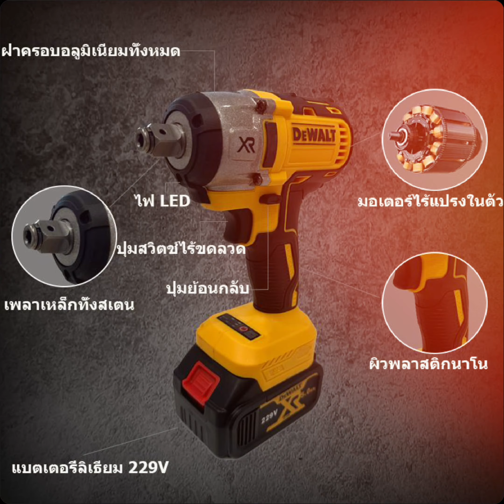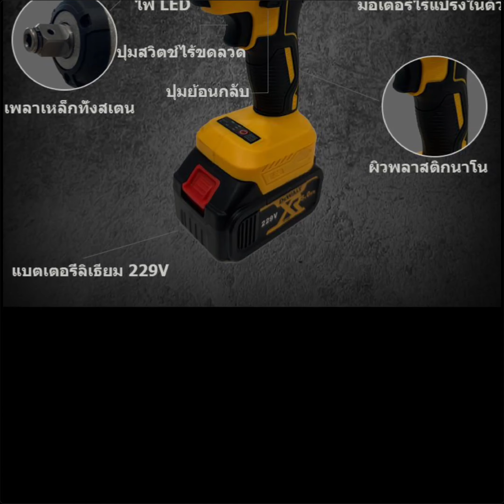ยกระดับงานช่างของคุณด้วย DEWALT บล็อกไฟฟ้า 229V ประแจไฟฟ้าไร้สายที่ให้พลังและความแม่นยำในมือคุณ!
"ยกระดับงานช่างของคุณด้วย DEWALT บล็อกไฟฟ้า 229V ประแจไฟฟ้าไร้สายที่ให้พลังและความแม่นยำในมือคุณ! 💪🔧 เครื่องมือช่าง DEWALT"